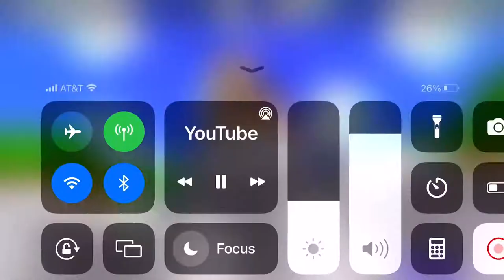Smg4, yay I exist, WOOOOO